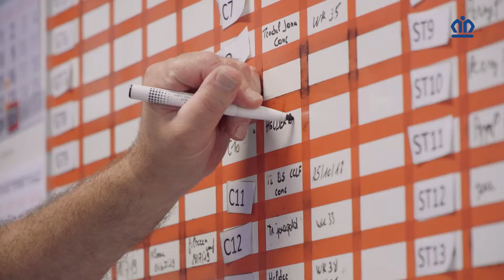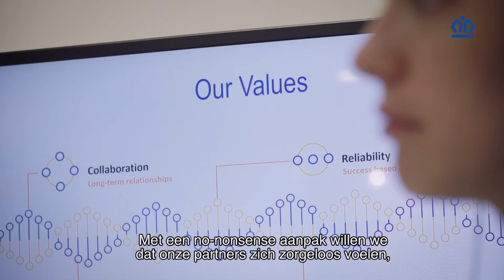Konings, uw co-packer. Trots om uw dranken te bottelen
Met trots laten wij u kennismaken met onze inspirerende wereld van dranken.
Het is onmogelijk Konings in één woord te omschrijven vanwege de diversiteit en de veelheid aan diensten die wij leveren. Eén ding is zeker, we zijn een betrouwbare partner in co-manufacturing, in co-packing, in de ingrediënten business en in processing. Wij zijn trots op onze lange termijn relatie met onze klanten.